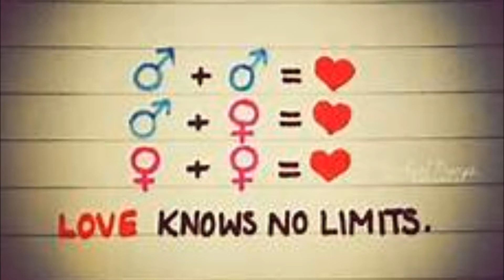Tres Kantos Family Day 12 30 2015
Annual Family Day 41yrs on. Background music credit to artists : Freddie Aguilar,  Michael V. and Siakol